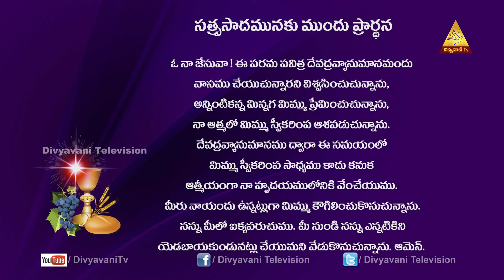CATHOLIC MASS TODAY | అతి దూతలు దేవుణ్ణి స్తుతిస్తూ,మానవుల సేవ చేస్తారు | SEP 29 20|6AM DIVYAVANI TV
Our Vision

Our Mission

Seven-Fold Objectives
1. Evangelization
2. Faith formation
3. Bringing back the fallen-away Catholics
4. Fostering Relationships and building up families
5. Connecting to Universal Church in Fellowship
6. Building the Kingdom of God
7. Creating a Forum for Unity

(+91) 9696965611